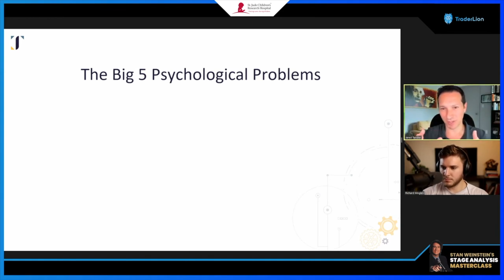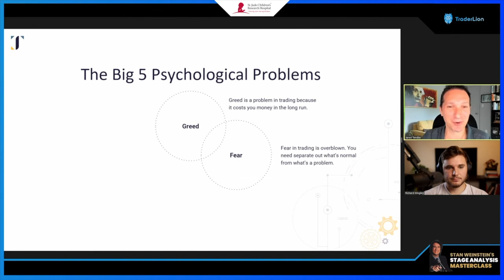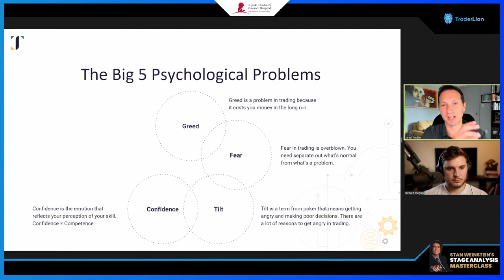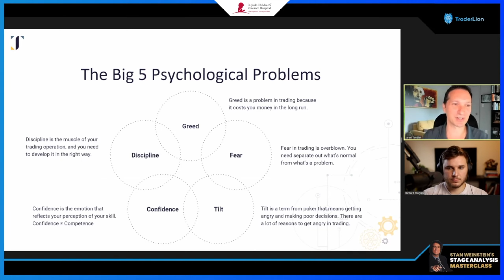5 Psychological Problems Traders Must Overcome | Jared Tendler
At some point in your trading career it's not the lack of market knowledge that holds you back from super performance, its the psychological side.

In this clip mental game coach Jared Tendler walks through the 5 psychological problems that traders must overcome: Fear, Greed, Tilt, Confidence, and Discipline.

This clip comes from the TraderLion Conference filmed on 7/16/22.

Trade like a Pro-Fast!